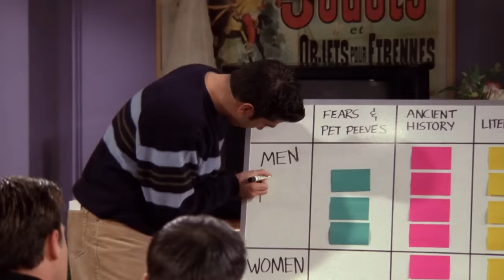The Ultimate Friends Test Starring Chanandler Bong | Max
Do Chandler and Joey know more about Rachel and Monica or vice versa? This test of knowing your friends escalates fast from a $10 bet to $100!

Friends | The Ultimate Friends Test starring Chanandler Bong | HBO Max